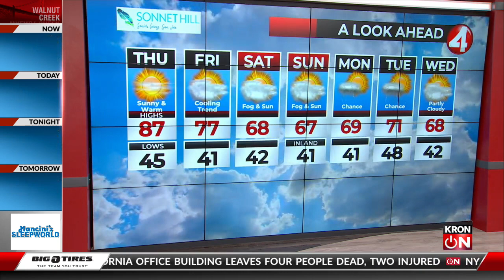Latest Weather Forecast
Another day with well above average temperatures under sunny skies.  Much like yesterday highs will climb to around 20 degrees above average for many spots, into the mid to upper 80's at our warmest for much of the region.  Tonight, cool ocean air sweeps back into the Bay Area cooling us down this evening and into the weekend ahead of us.